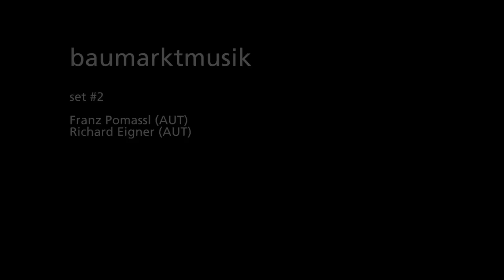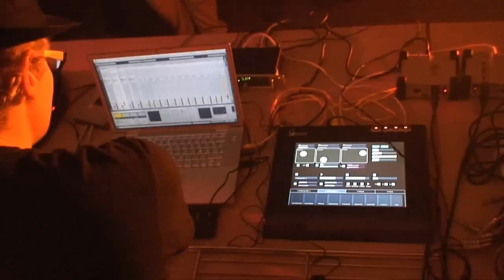baumarktmusik set #02: Franz Pomassl (AUT) & Richard Eigner (AUT)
In late 2011 we invited Ilpo Väisänen (FIN), Richard Eigner (AUT), Billy Roisz (AUT), MSHR (USA), Pomassl (AUT) and Sporay (USA), all of them dedicated to experimental music, to choose tools, machines and materials out of a hardware store catalogue.

They selected electrical leaf vacuums, toilet seats, a tile cutter, different tiles, hammers, nose pliers, steel brushes, sandpapers, paint brushes, pvc pipes, steel cables, an electrical fly swatter, a mole scarer, glulam, a spinning laser level, floodlights, ventilators, metal plates, door chimes and a lot of houseplants.

The musicians used those things for an unique live performance. We recorded the sounds, went to some local hardware stores and brought them back our imagination of muzak.

Performance: Franz Pomassl (AUT), Richard Eigner (AUT)
Video: Taife Akca
Video Editing: Thomas Philipp

qujOchÖ 2011/12